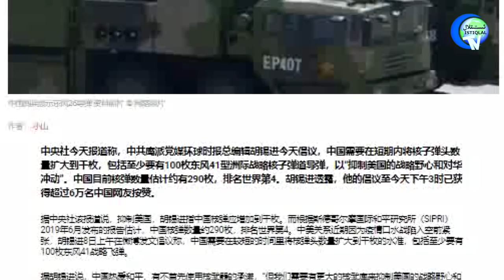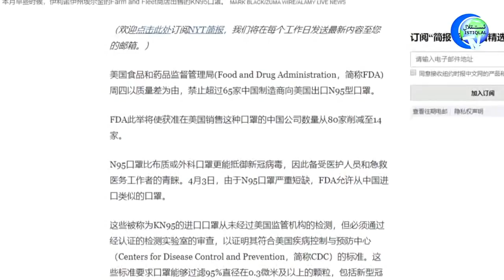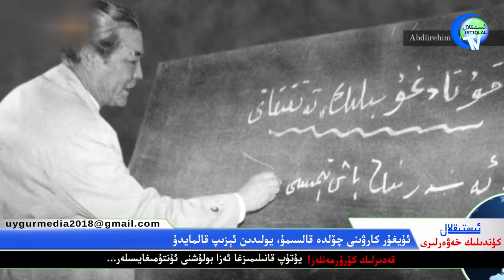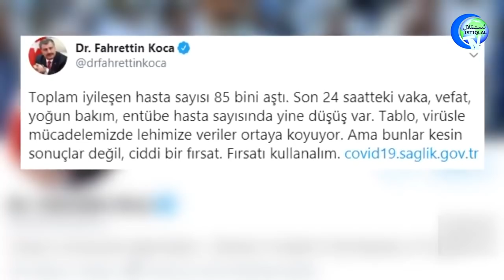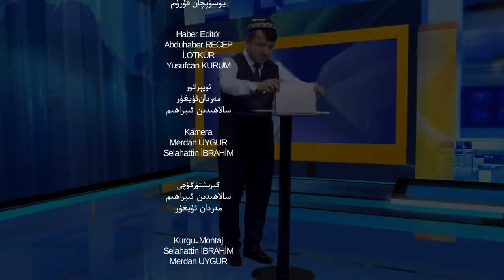ئىستىقلال كۈندىلىك خەۋەرلىرى 2020-05-09 خۇ شىجىن: خىتاي يادرو قورالىنى كېڭەيتىشى كېرەك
İstiqlaltv kundilik xewerliri 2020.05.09 Xu shijin: xitay yadro qoralini kéngeytishi kérek